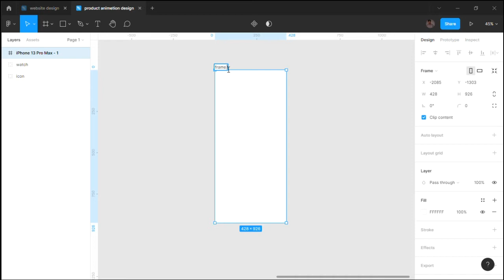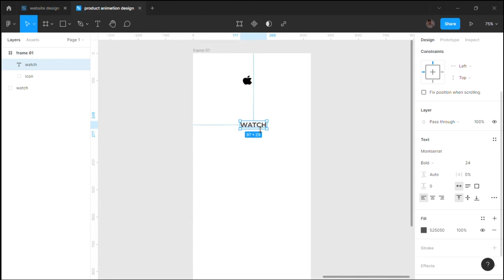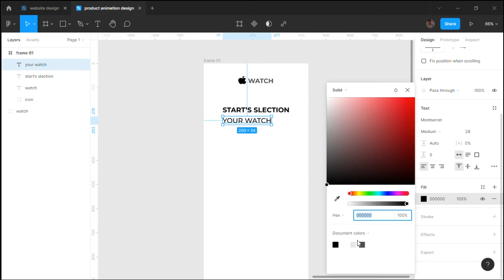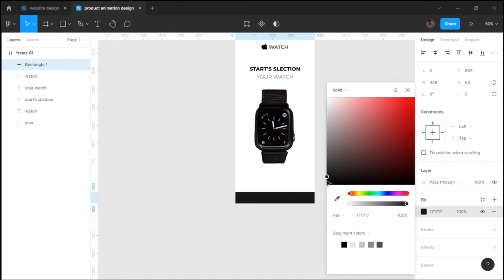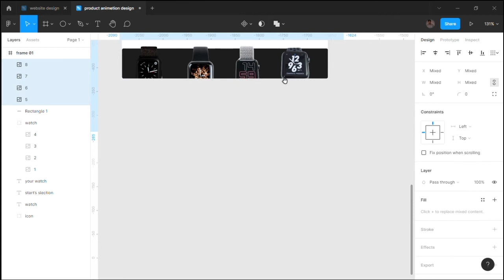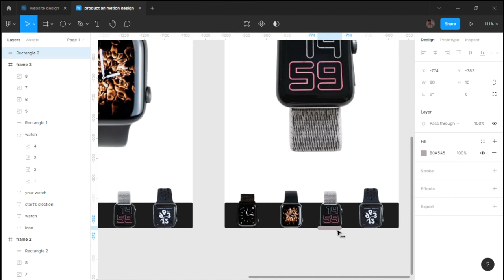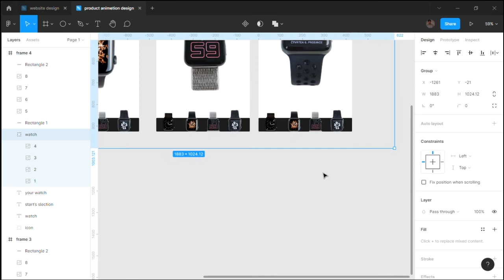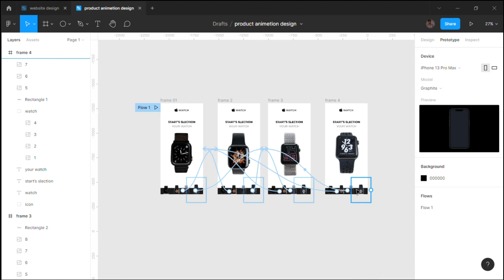Product Selection Mobile App Ui In FIgma( DIY ) | Design + prototype | Figma Tutorial